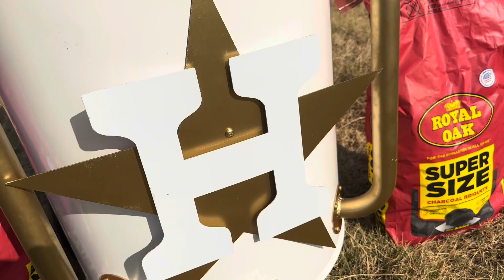Houston Astros Drum Smoker for Jonathan Castro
Parts from UDSPARTS.COM
Are you thinking about building your own drum smoker? Join my Facebook group, Ugly Drum Smokers Texas.. I’ll walk you through the steps of building your own drum smoker.